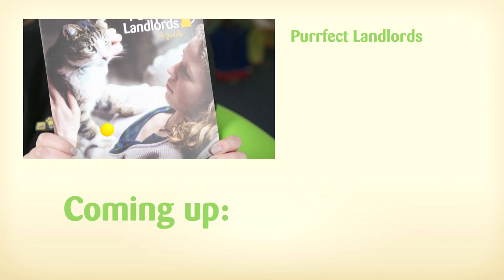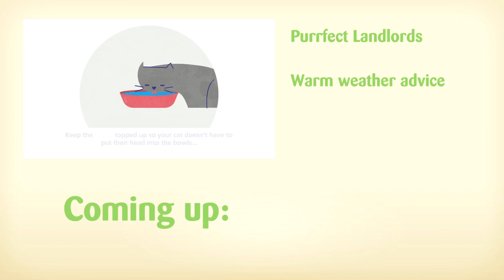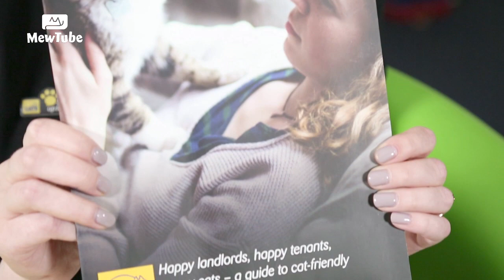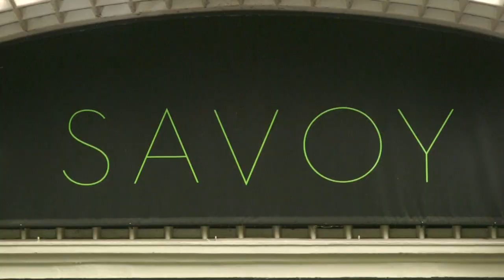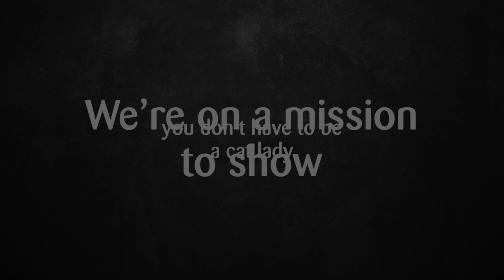MewTube | Pilot show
Grab a cuppa, settle down with your cat and tune in for 25 minutes of cat care, toy features and campaigns. If you got involved in CatMenDo, you may even find yourself featured!

01:47 Warm weather cat care advice
03:47 Cats Protection's Purrfect Landlords campaign
10:05 Behaviour: the importance of play
19:00 Looking back at the NationalCatAwards 2018
23:20 CatMenDo - our favourite photos

Please note, we haven’t received any payment for the toy feature – but thanks to the companies listed for providing the toys free of charge!